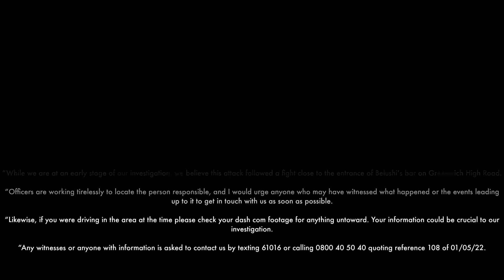01 May 22. Murder Investigation - Fatal Stabbing - Male Arrested. Greenwich High Road, SE10.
British Transport Police Press Release

Detectives have launched a murder investigation after a man was stabbed in Greenwich in the early hours of this morning (1 May).

Officers from British Transport Police and the Metropolitan Police were called to Greenwich High Road at 2.15am following reports of a stabbing.

They quickly attended alongside paramedics from the London Ambulance Service and a man in his thirties was taken to hospital where he very sadly died a short time later.

His family have been informed, and detectives from British Transport Police will be leading the investigation.

A 29-year-old man from Lewisham was arrested on suspicion of murder today (1 May) at a residential address.

Detective Chief Inspector Steve May said: “This was a shocking and brutal act of violence which has resulted in a man tragically losing his life today.

“While we are at an early stage of our investigation, we believe this attack followed a fight close to the entrance of Belushi’s bar on Greenwich High Road.

“Officers are working tirelessly to locate the person responsible, and I would urge anyone who may have witnessed what happened or the events leading up to it to get in touch with us as soon as possible.

“Likewise, if you were driving in the area at the time please check your dash com footage for anything untoward. Your information could be crucial to our investigation.

Metropolitan Police Press Release

Police were called at 02:15hrs on Sunday, 1 May, to reports of a man with stab injuries in Greenwich High Road, SE10.
Officers attended along with London Ambulance Service. The man, aged in his 30s, was taken to hospital, where he died a short time later. The man's family were informed.
Any witnesses or anyone with information is asked to contact British Transport Police by texting 61016 or calling 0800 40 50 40 quoting reference 108 of 01/05/22.

This investigation is now led by officers from British Transport Police